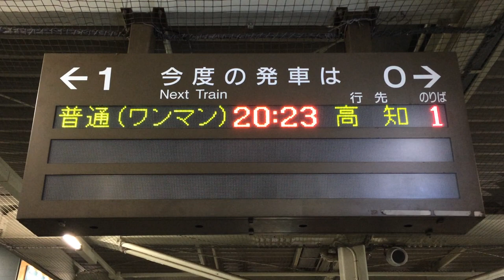JR四国 後免駅 ホーム 発車標(LED電光掲示板) その2 接近表示